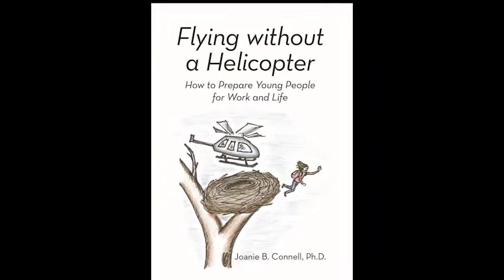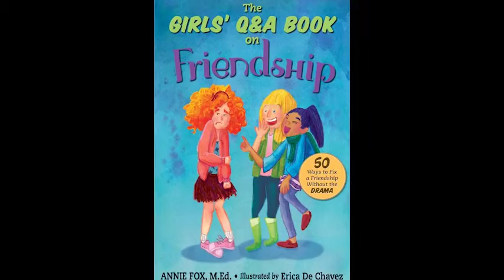FCV082 Flying Without a Helicopter — Guest: Joanie Connell, Ph.D.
Parents often have the best intentions. We want the best (and the most) for our kids. But when parents consistently over-function in their role by stepping in and doing the work for the kids, they may end up raising young adults who under-function. "We see in the workplace that these young people aren't as resilient, as adaptable, not as able to be independent or to communicate effectively because they haven't had the opportunity to learn those skills, " says psychologist Joanie Connell, author of Flying Without a Helicopter: How To Prepare Young People for Work and Life. Annie talks with Joanie about parenting with a lighter touch so your kids can learn to do the heavy work life requires of them.

About Joanie Connell (@ConnellLessons)
Joanie Connell, PhD., is an organizational consultant and leadership coach who specializes in maximizing leadership potential, and the founder and CEO of Flexible Work Solutions, Inc. Dr. Connell works with companies to attract, develop, and retain top talent. Her clients are from Fortune 100 companies, not-for-profit and government agencies, and high tech, biotech, healthcare, finance, legal and other industries. As a professor, she has taught business and psychology students at all academic levels.

Annie is a parenting expert with 30+ years experience. She’s been an online adviser to tweens, teens and parents since 1997. Her award-winning books include: “Teaching Kids to Be Good People”, “The Girls Q&A Book on Friendship”, and the groundbreaking Middle School Confidential™ book and app series.